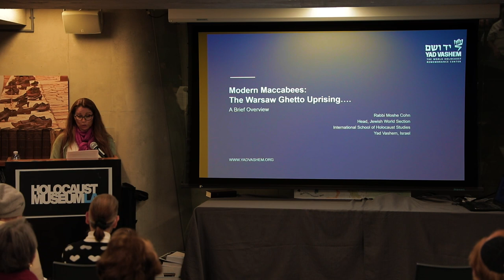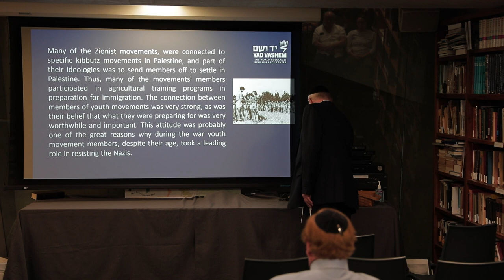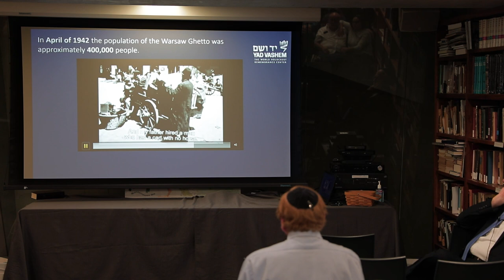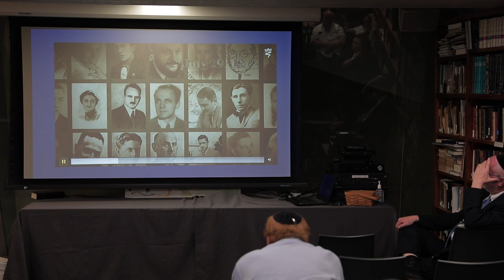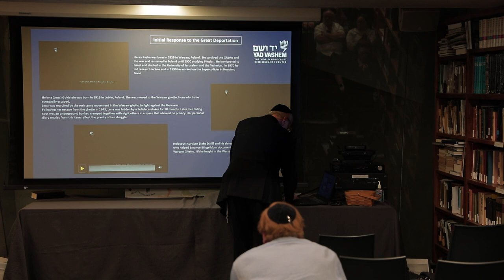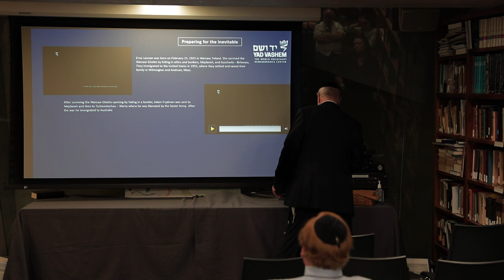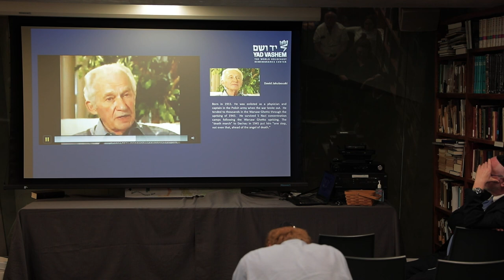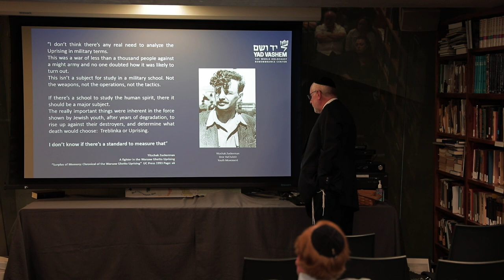Modern Maccabees: 80 Years After The Warsaw Ghetto Uprising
How did a small group of starving, under-armed, unsupported Jews force German troops to retreat outside the Warsaw Ghetto wall and hold them off for a month?

About

Join us for this talk led by Yad Vashem educator Rabbi Moshe Cohn, who will be discussing the events and context surrounding the largest Jewish-led armed uprising during the Holocaust, the Warsaw Ghetto Uprising.
The Warsaw Ghetto Uprising took place between April 19- May 16, 1943, beginning on the eve of Passover.
700 Jewish fighters, led by 24-year-old Mordechai Anielewicz, were able to push the Nazi officers out of the ghetto and hold them off for 27 days.
Word of the Ghetto Fighters' heroic last stand spread, inspiring hope and opposition to Nazi forces. The Jewish Day of Remembrance for the Holocaust, Yom HaShoah, is held on the anniversary of the beginning of the Warsaw Ghetto Uprising.
Rabbi Moshe Cohn is Head of the Jewish World Section, International Seminars and Jewish World Department of the International School for Holocaust Studies at Yad Vashem.